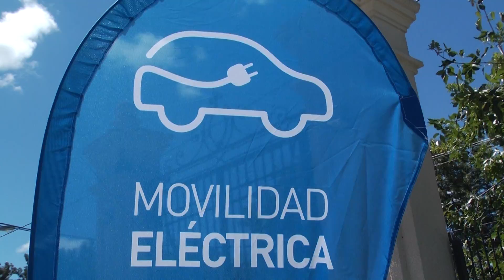clip UTE UTEC Durazno 1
Vehículos eléctricos tienen puesto de carga en Durazno

La Ruta Eléctrica, que ya une toda la costa desde Colonia al Chuy, se expande hacia el resto del paísEn la sede de la Universidad Tecnológica, en Durazno (UTEC- ITR- CentroSur) quedó oficialmente inaugurada una nueva estación de carga de vehículos eléctricos. En el acto, celebrado el lunes 18, participaron el ministro de Industria, Energía y Minería Guillermo Moncecchi, la subsecretaria Olga Otegui, la ministra de Educación y Cultura María Julia Muñoz, el intendente de Durazno Carmelo Vidalín, la directora del Centro Sur de UTEC Daniela González de Medina, el presidente de UTE Gonzalo Casaravilla, otras autoridades del ente, docentes y alumnos del instituto.
Para el presidente de UTE, Gonzalo Casaravilla, la inauguración de este centro de carga reafirma que UTE claramente ha mirado al interior en los últimos años, y destacó al respecto las obras de electrificación rural, y la llegada de la electricidad en particular a todas las escuelas de ese medio.
“En poco más de tres años se cambió la matriz eléctrica, pasamos de la situación del 2012 con una sequía que provocó incertidumbe, a la situación de hoy en que garantizamos el suministro, exportamos, bajamos el costo de generación de un 60% al 40%”, aseguró.
La red de recarga es una señal que desde el sector público se da al mercado, para continuar el desarrollo de la movilidad eléctrica, argumentó el titular de UTE. “Va a ir a la velocidad que lo pida la demanda. Desde hace dos años está diseñada toda la red de recarga, con cargadores a 60 km, en las ciudades capitales y puntos estratégicos”.
“Este es el primer punto en la Ruta 5, en el centro del país”, añadió Casaravilla y remarcó que “no es casualidad” la elección de la locación. “UTE invirtió casi 3 millones de dólares en un centro de capacitación en Paso de los Toros, y que hoy estemos en la UTEC tiene la misma lógica”, apuntó. Al respecto adelantó que el ente “ha tomado decisiones importantes para instalar toda la gestión de sus recursos renovables en esta zona, en particular para las represas –que casi todas son telecomandadas- y los parques eólicos”. “Vamos a hacer sinergia con el gobierno de Durazno y con la UTEC para planificar ese futuro. La matriz ya cambió, ahora tenemos que mostrar desde la gestión que todo esto está al servicio de todos los uruguayos”, dijo Casaravilla.
“CRECE DESDE EL PIE”
Para el ministro de Industria, Energía y Minería, el desarrollo de la movilidad eléctrica es también una revolución, similar a la del cambio de la matriz energética, que cumple con la consigna expresada por Alfredo Zitarrosa en una de sus más celebres canciones: “crece desde el pie”.
Moncecchi contó que en ocasión de entregar la presidencia –que ejercía Uruguay- de la Agencia Internacional de Energías Renovables, una organización de 180 países cuyo objetivo es difundir la introducción de esta tecnología, recibió comentarios elogiosos sobre el desarrollo de estas energías en nuestro país.
“Es difícil transmitir la admiración que hay en todo el mundo por el trabajo que ha hecho Uruguay en el cambio de la matriz –dijo el ministro-. Hay pocos países en el mundo que hayan hecho esto, y el rol de UTE empresa pública como herramienta de desarrollo ha sido fundamental. Pero eso es lo que ya pasó. La movilidad eléctrica también es una revolución, pero como decía Zitarrosa ‘las revoluciones crecen desde el pie’”.
Moncecchi destacó que existe un paquete de medidas planificado para fomentar el desarrollo del transporte eléctrico: exoneraciones impositivas, una tarifa especial, el despliegue de la Ruta Eléctrica “para que el día que esa revolución cristalice, todos los caminos estén allanados y que la carga no sea un problema”.
El puesto de recarga inaugurado está ubicado en la sede del ITR Centro-Sur de la Universidad Tecnológica (UTEC) y tiene una potencia de 43 kW. La estación integra la red de abastecimiento que ya cuenta con puntos similares en toda la zona costera desde Colonia hasta Chuy y en los departamentos de Soriano, Río Negro y Flores. El objetivo es alcanzar los 60 puestos en todo el país, uniendo las principales rutas nacionales.
Más información sobre Movilidad Eléctrica